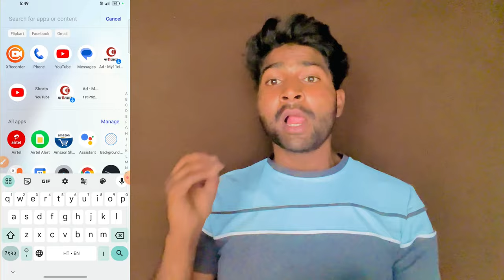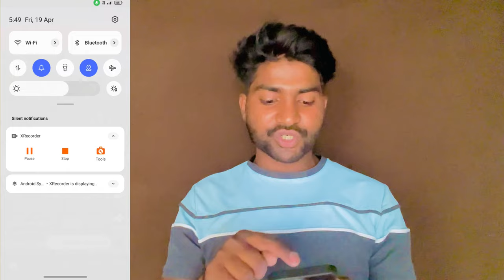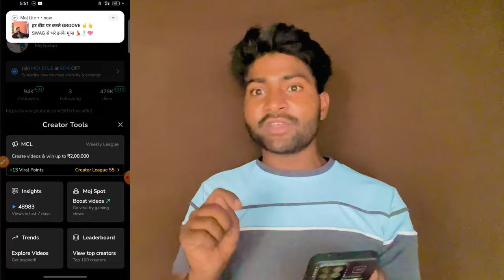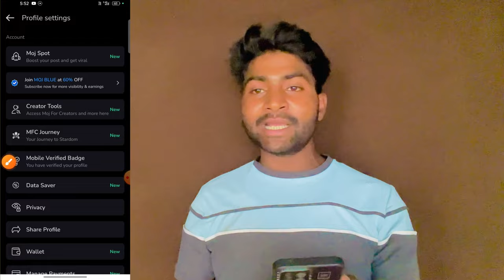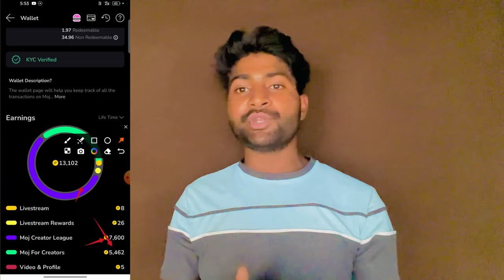Moj app par viral point kaise badhaen| Moj lite par viral point kaise badhaen || technical fk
takatak mfc
Takatak by moj mfc
mx takatak moj for creater

use.

mx takatak mfc
Moj lite se paisa kaise kamaye
Moj lite rocket moji kya hai
moj lite mfc form
Moj lite par mfc selection kaise le
Moj lite gift kaise jete
Mx takatak se paisa kaise kamaye
moj lite par followers kaise badhaen
mx takatak par mfc selection kaise le
mx takatak par paise kaise kamaye
Moj lite par paisa kaise kamaye 2024
Moj lite full tutorial
Mx takatak
moj app se paisa kaise kamaye
Moj app mfc form
moj lite par live kaise aaye
mx takatak par live kaise aaye